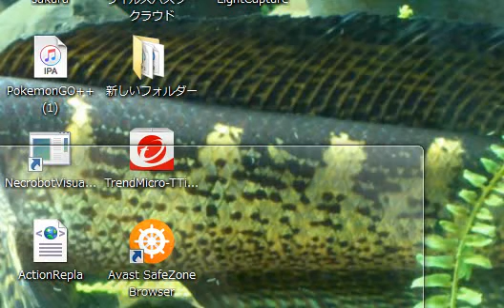大乱闘スマッシュブラザーズ 64 プリンで全員抜きしてみた。